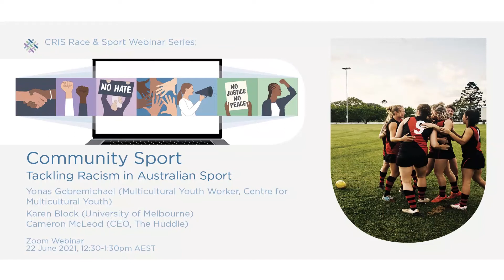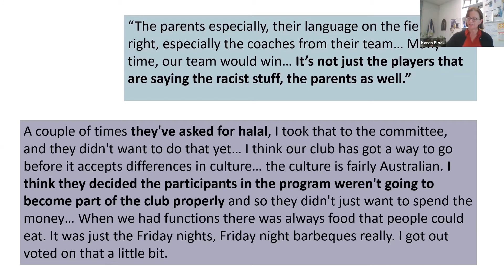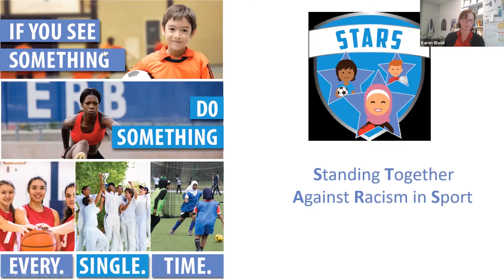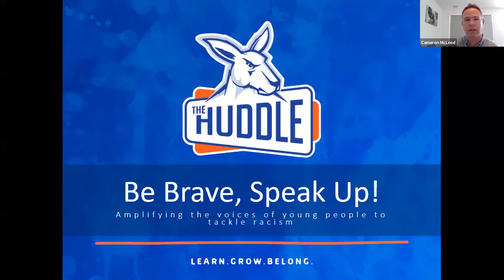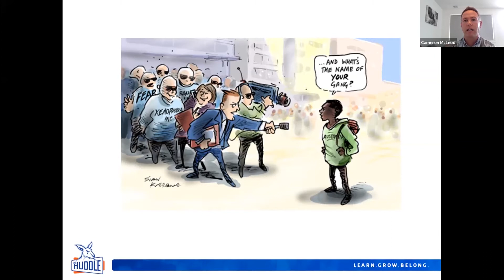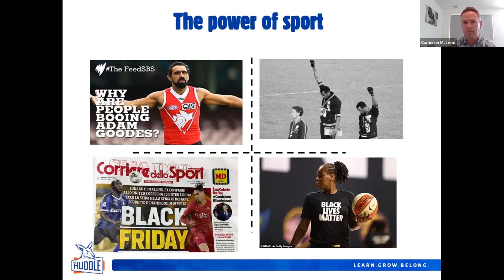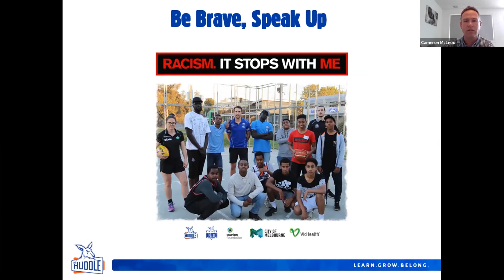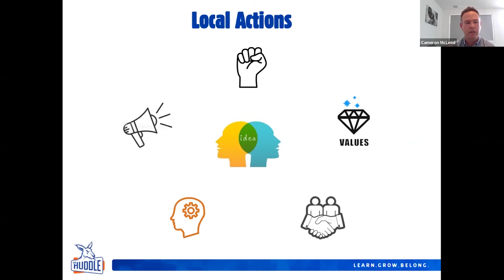Community Sport - Tackling Racism in Australian Sport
CRIS Race & Sport Webinar Series
Panel:
Yonas Gebremichael (Multicultural Youth Worker, Centre for Multicultural Youth)
Karen Block (University of Melbourne)
Cameron McLeod (CEO, The Huddle)
Moderators:
Ramon Spaaij (Victoria University)
Eza Eiwaz Ali (Youth Advocate and Facilitator)